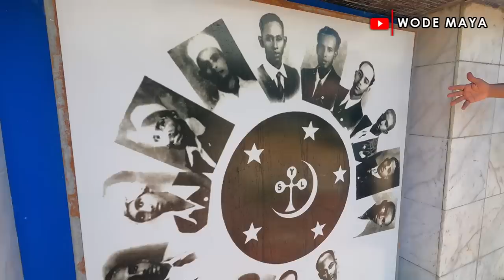They Lied To You About Somalia (Mogadishu)